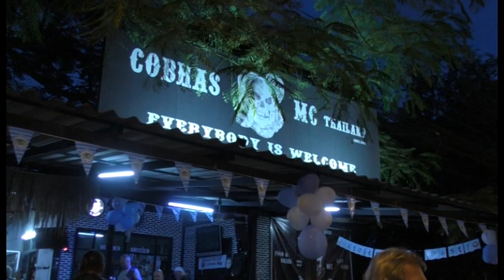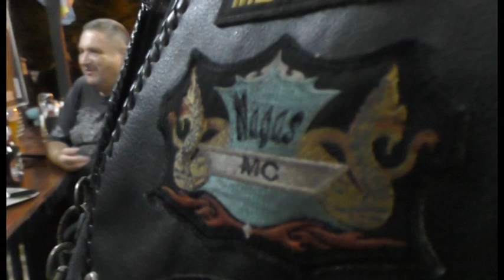COBRAS MC Thailand Oktoberfest -German Version-